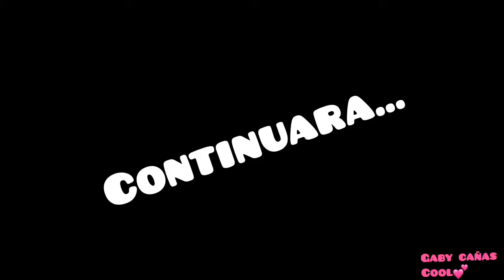Nuevo viaje?/ primera parte/ gabycañascool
Nuevo viaje?

LOS AMOOOOOO